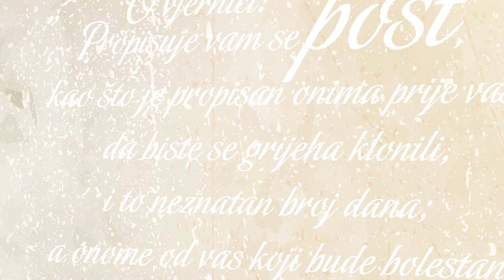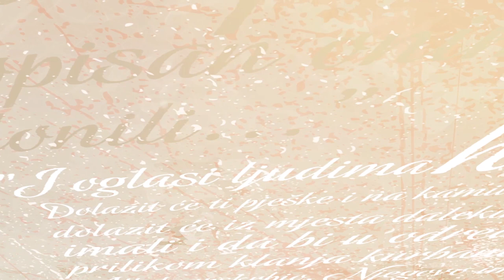Stubovi islama ŠEHADET